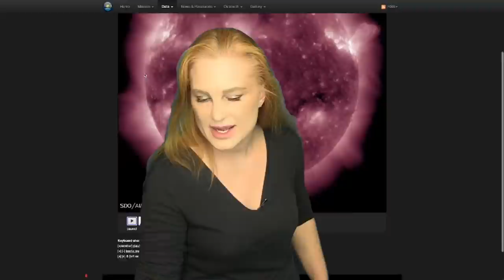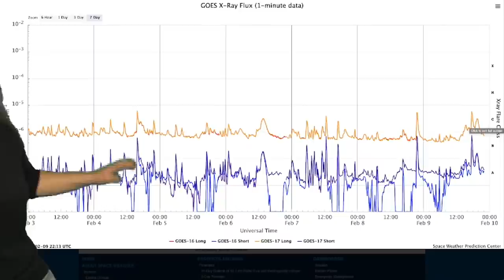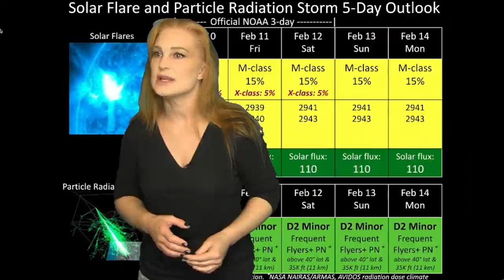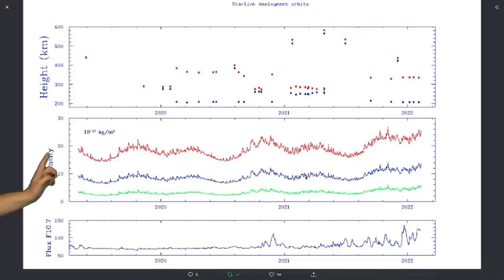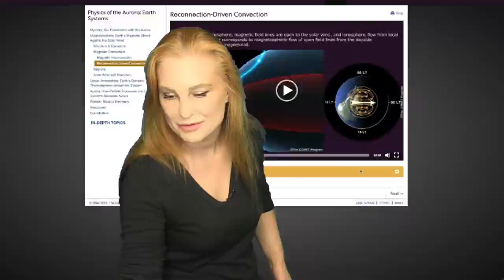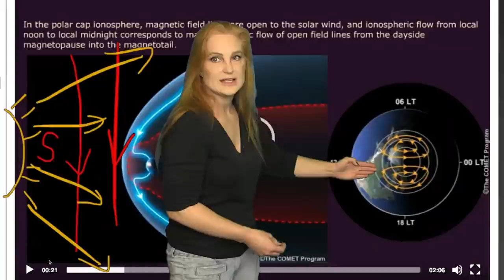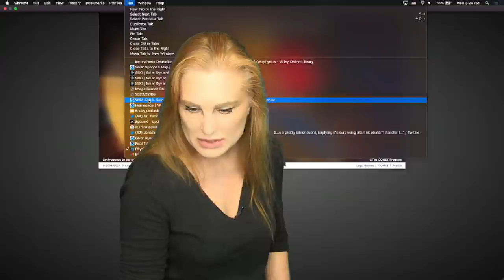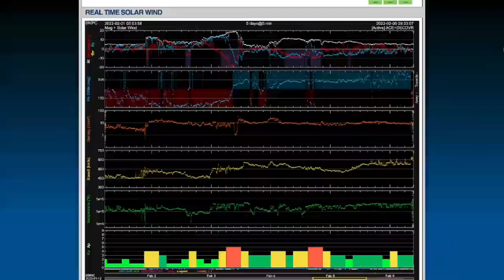Solar Storm Comes & How Starlink Fell | Space Weather Briefing 02.09.2022